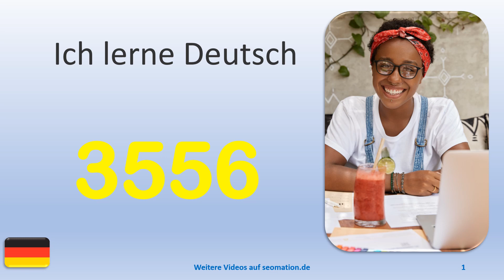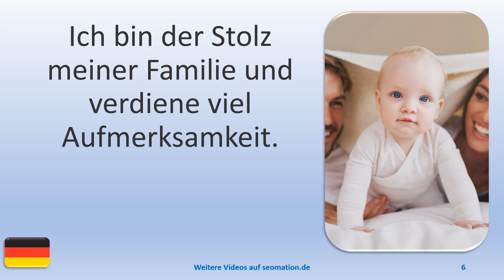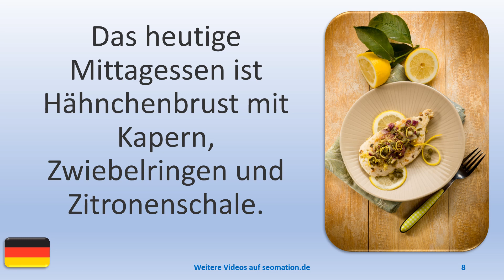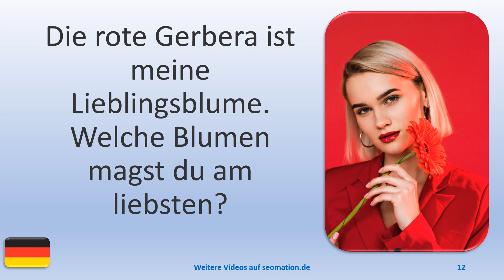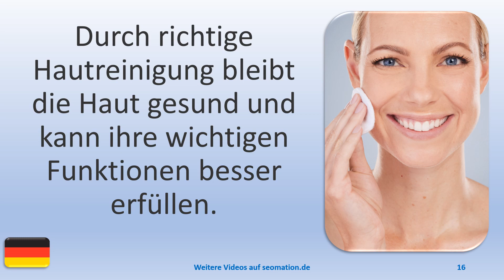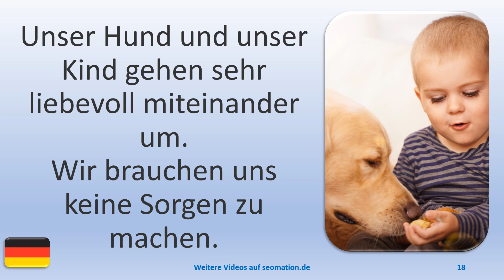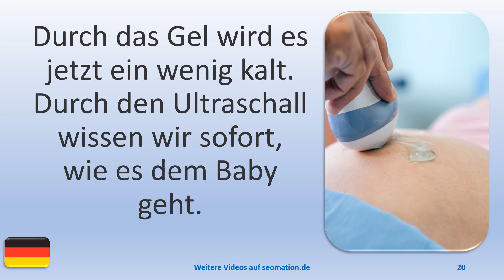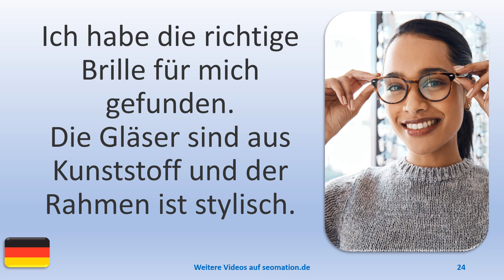▶️3556▶️ Ich lerne Deutsch mit Texten und Bildern in unterschiedlichen Situationen.